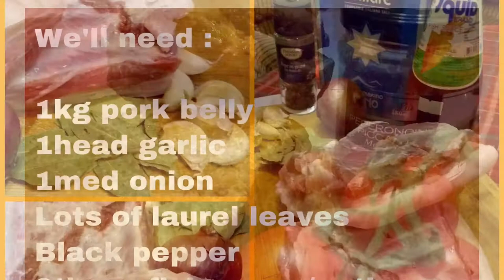BAGNET Ilocos | Original recipe | Jan Ilocana’s Kitchen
BAGNET ILOCOS
Deep fried Pork Belly
How to cook the original bagnet of Vigan, Ilocos (air dry version )
Bagnet, the Ilocano version of Lechon Kawali
Pulutan ideas
Ulam Pinoy
Fiesta/ Piyestahan recipe

How to cook Bagnet

Boil pork belly, drain and wash to clean extra meat gunk
Put enough water into the pot to fully submerge meat
Add the spices and seasonings ( lots of Laurel leaves, black pepper, onions, garlic, fish sauce or patis, salt, pork cubes, magic sarap  )
Let it boil and simmer down to medium heat for 1hour or until meat is tender
Put the pork belly over a wire rack and air dry overnight ( should be dried under the sun if possible, or freeze it overnight )

Let’s do the first frying
Put cooking oil enough to fully cover meat for deep frying ( sorry sakin kulang yung oil hehe )
Make sure that oil is hot enough before putting the meat into the pan
Deep fry it just enough to make it brown in all sides
And again, air dry the meat for about 30minutes

And go ahead and fry it the second time, this is the secret of our Bagnet’s crispy skin and tender juicy meat inside!!!

✅ Let’s eat!!! Mangantayon!!! Kain na po!!! Mangiamo!!!